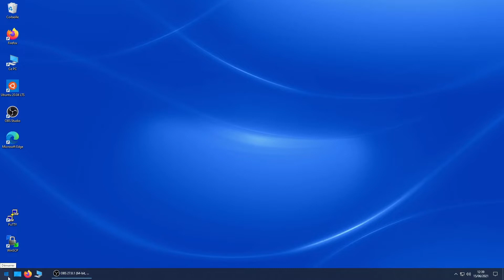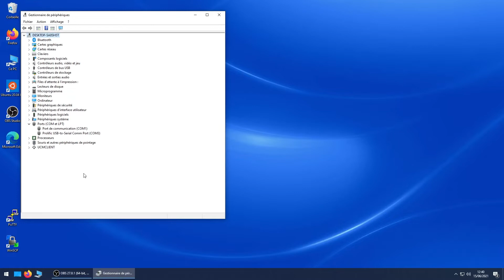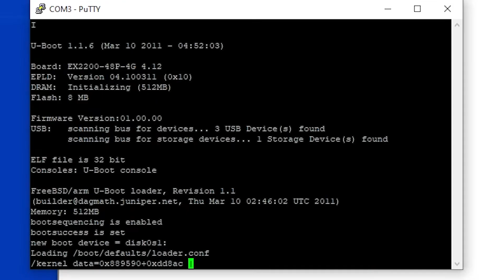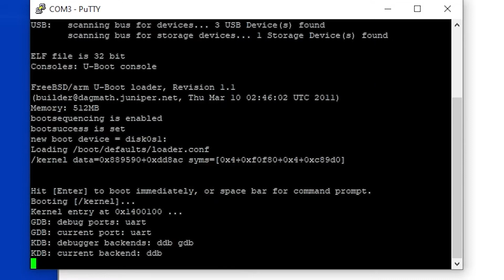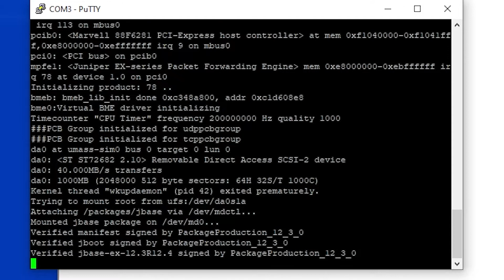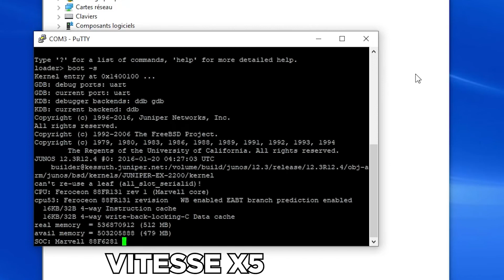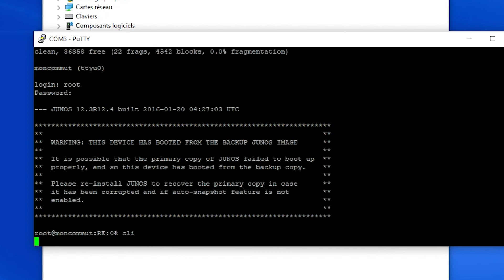Réinitialiser le mot de passe d'un commutateur Juniper série EX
Dans cette vidéo je vous montre comment réinitialiser le mot de passe d'un commutateur Juniper série EX. Dans cet exemple il s'agit d'un Juniper ex2200.

►Câble console

•Canon 550d
•Objectif 18-55
•Objectif grand angle
•GoPro Hero 7
•Accesoires gopro
•Gorilla pod
•Monture smartphone
•Micro cravate
•Micro voix off
•Cartes SD

•Tapis de soudure
•Outil ouverture

Si vous achetez quelque chose via ces liens je toucherai une petite commission qui me permettra d'améliorer mon matériel et ainsi la qualité de mes vidéos. Vous ne payez pas plus cher les produits.

►MUSIQUE
•Streambeats